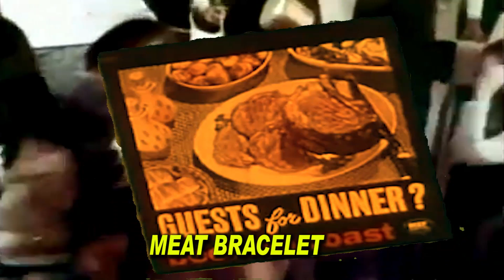STAN / Meat Bracelet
© Eddie Clark / Ken LaCosse 2017

STAN with Lo-Tide Press and Susanne Frey